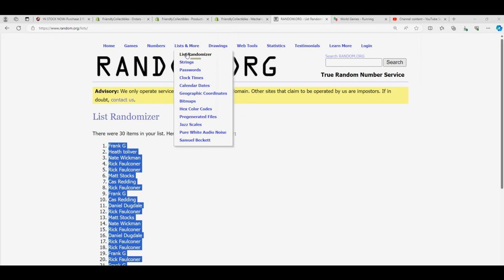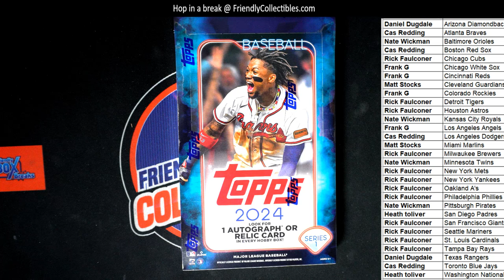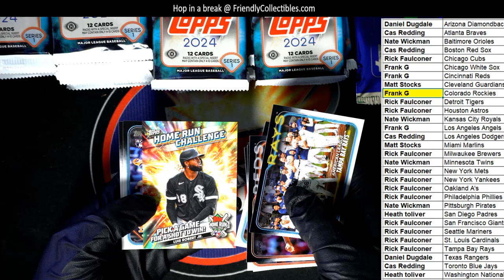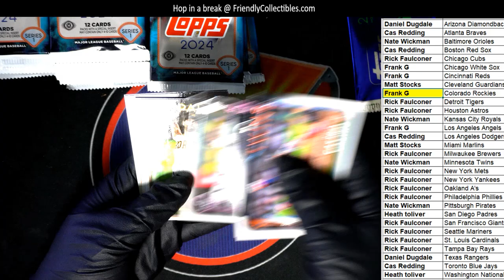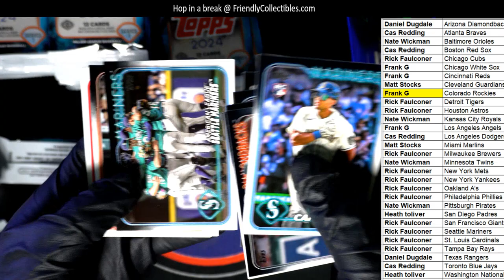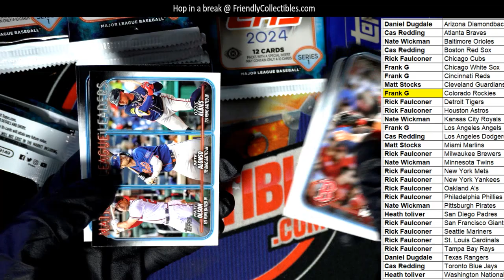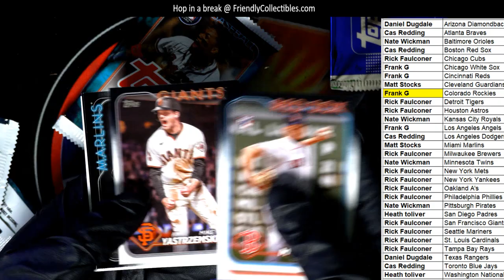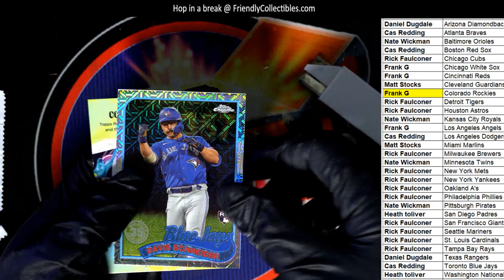2024 Topps Series 1 Baseball Hobby ID 24HOBBY101